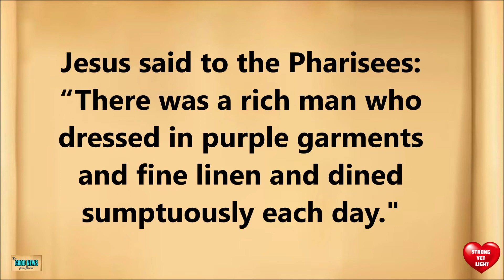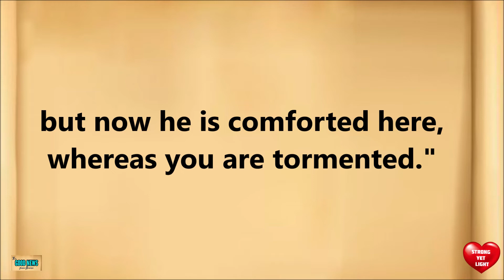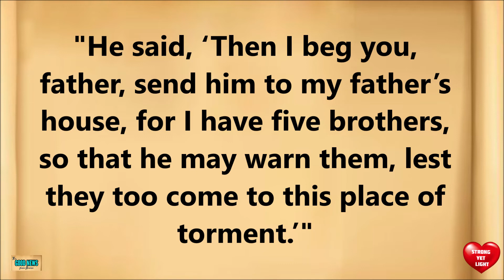The GOOD NEWS for September 25, 2022 | The Rich Man and Lazarus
May this Gospel remind us about the rewards of kindness and humility.